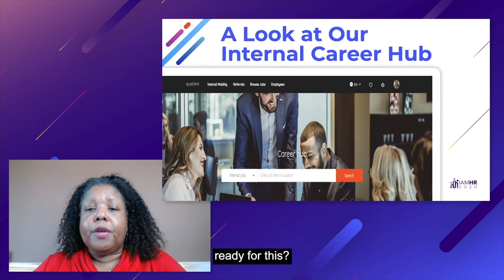Ensuring Alignment Between Managers & Employees | Quadient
Many employees want to upskill and grow their careers from the stability of their current employer — especially given today’s talent landscape. But most find it hard to navigate the internal obstacle course to opportunity.

During our virtual IAMHR conference, Shelia Gray, VP of Talent Acquisition at Quadient, lent her expertise on how the leading international customer communications company is addressing internal mobility challenges to create an agile workforce that satisfies employee and employer goals.

From key strategies to consider when implementing internal mobility to facilitating adoption and engagement among stakeholders, Gray’s insights are invaluable for organizations focused on enhancing the employee experience with internal growth and movement.